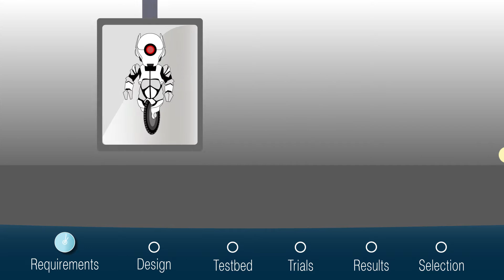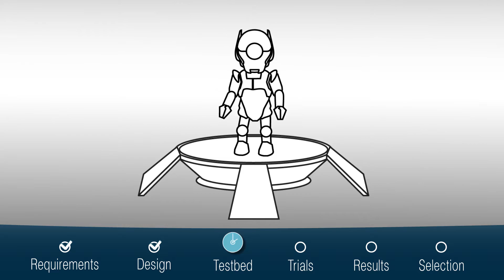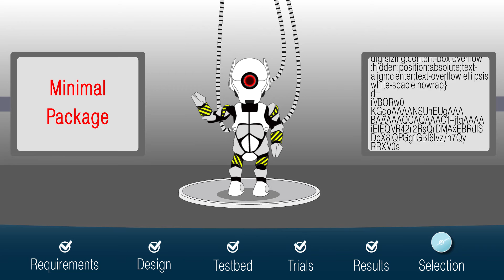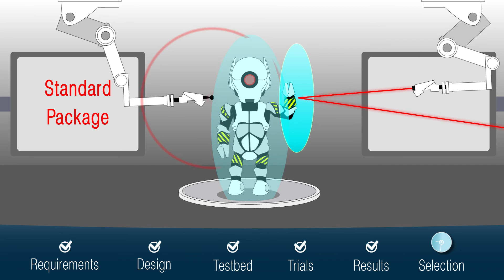Software Testing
Testing in EDISON includes:
1. Test engineering, i.e. development of testing strategies, testing plans, development and documenting of test cases;
2. Conducting the entire test cycle, i.e. an analysis of codes and specifications. Coding and examination test cases;
3. Testing improvement means conducting research based on the results of testing conducted with the purpose of receiving information on the extent to which test cases cover source codes or program functionality. Elaboration of recommendations on the improvement of testing techniques and procedure;
4. Quality improvement consists of issuing recommendations on software improvement in general or with a view to complying with the designated requirements and tasks;
5. Test optimisation and automation consists of developing programs which allow one to automatically process source codes and thus draw necessary conclusions with respect to their quality.